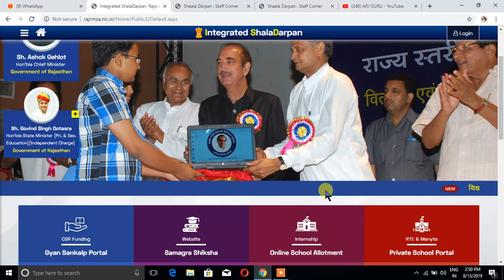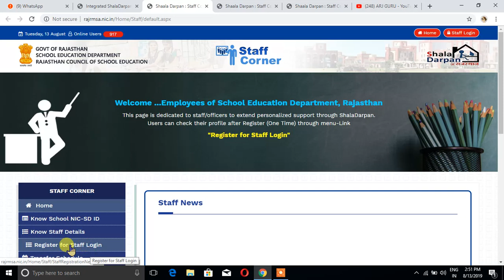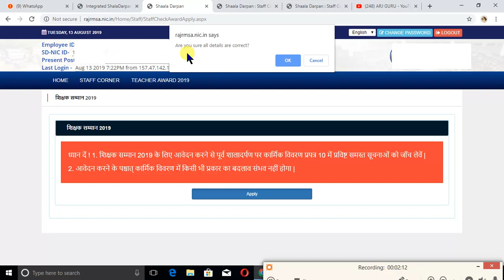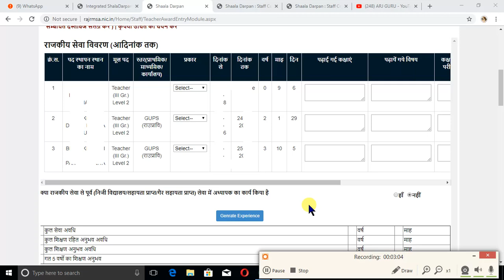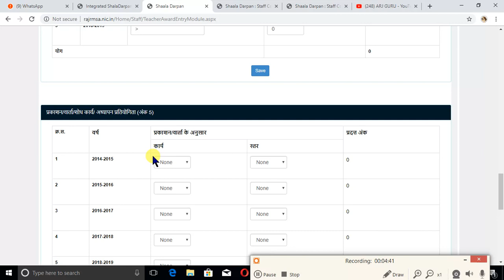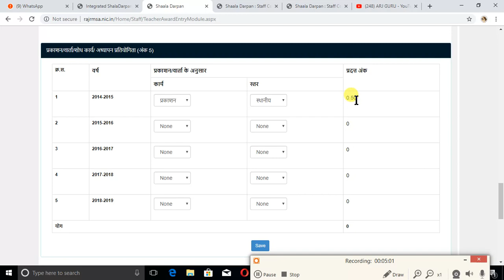राज्य शिक्षक सम्मान के आवेदन शुरू - ऐसे करें आवेदन Online Apply for Shikshak samman Rajasthan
हमारे टेलीग्राम चैनल से जुड़ने के लिए निचे वाले लिंक पर क्लिक करें